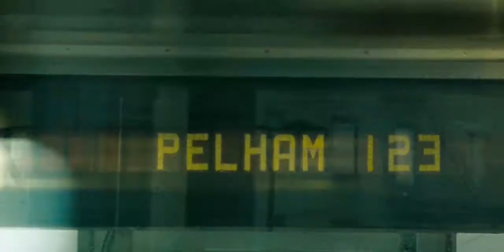The Taking of Pelham 1 2 3 Theatrical Trailer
Release Date: June 12, 2009 Genre: Action, Thriller Cast: Denzel Washington, John Travolta, John Turturro, Luis Guzman, James Gandolfini Director ...